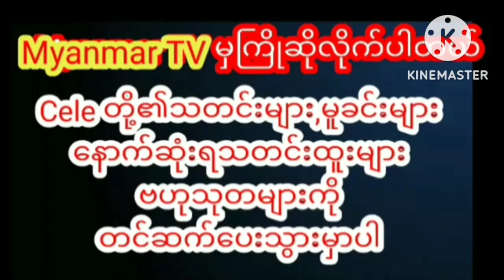သမီးဆိုးဇာတ်လမ်းတွဲအမှတ်တရအနေနဲ့ရှုတင်အဖွဲ့သားတွေကို မုန့်ဖိုးတွေပေးခဲ့တဲ့ရတနာဗိုလ်celebrity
“သမီးဆိုး” ဇာတ်လမ်းတွဲ အမှတ်တရအနေနဲ့ ရှုတင်အဖွဲ့သားတွေအားလုံးကို မုန့်ဖိုးတွေပေးခဲ့တဲ့ ရတနာဗိုလ်myanmarcelenews